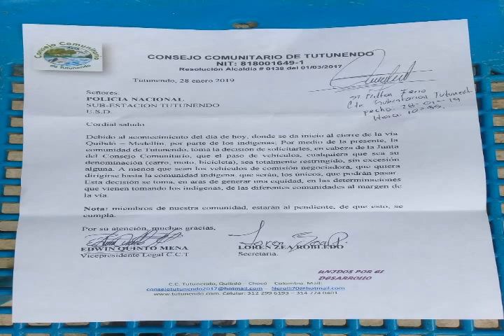RTV NOTICIAS EMISIÓN DEL 30 DE ENERO DEL 2019 BLOQUE 4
RTV NOTICIAS EMISIÓN DEL 30 DE ENERO DEL 2019